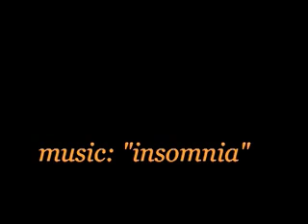atmoravi - video blog - pukst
Sergei Pukst live